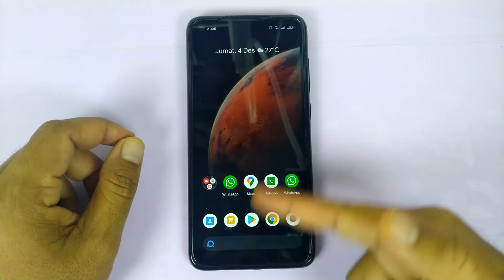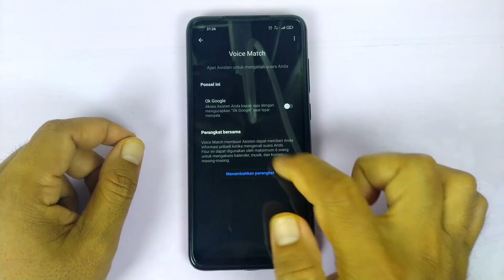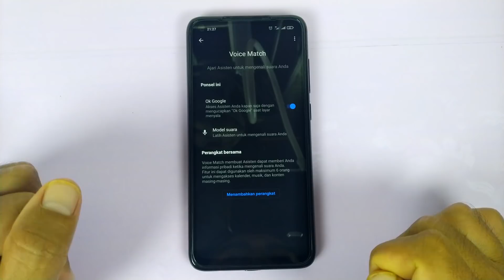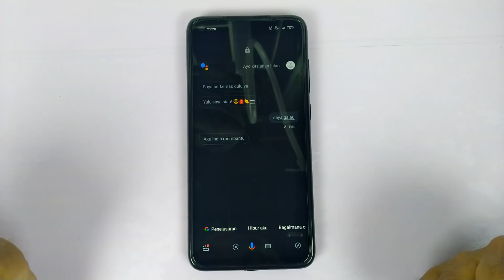Cara Menggunakan Google Assistant Tanpa Menyentuh Tombol Apapun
Google assistant adalah merupakan fitur keren dari google yang bisa digunakan sebagai teman yang bisa membantu dalam berbagai hal.
Biasanya untuk menggunakan google assistant di smartphon,kita cukup menekan dan tahan tombol menu navigasi,selanjutnya tinggal ucapkan bantuan yang di perlukan.

Tetapi ada yang lebih praktis dan jauh lebih mudah untuk menggunakannya,yaitu mengucapkan informasi yang kita perlukan tanpa menekan tombol apapun.

Terimakasih